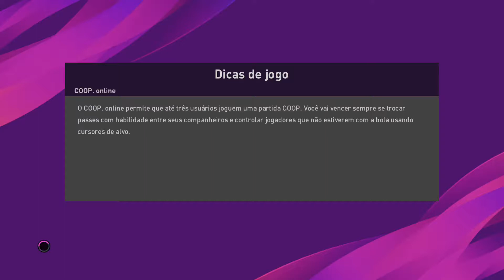PES 2020 - Grêmio vs Internacional / Match Day